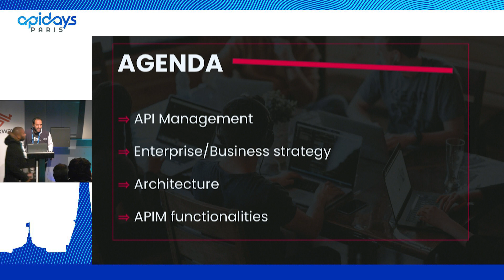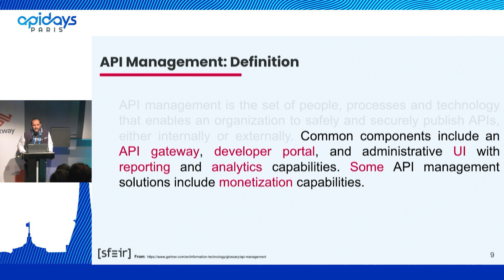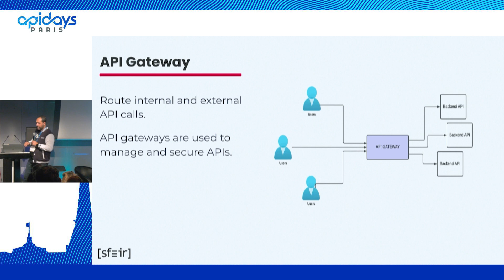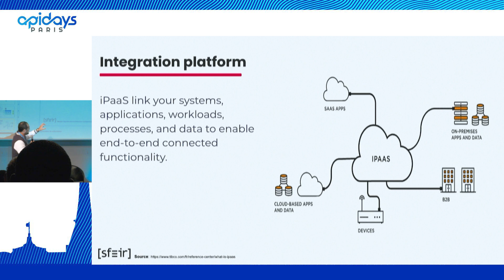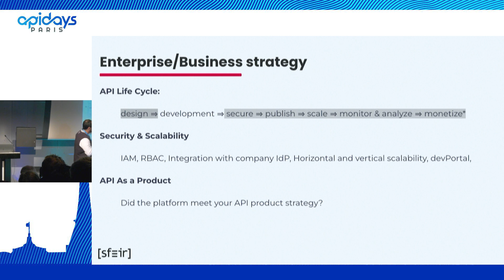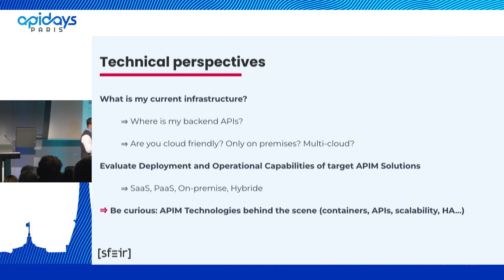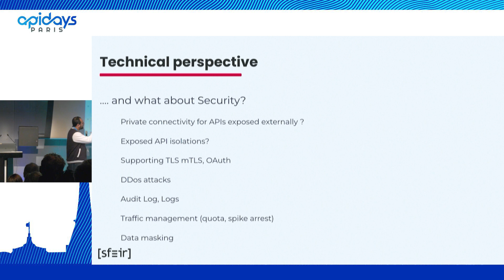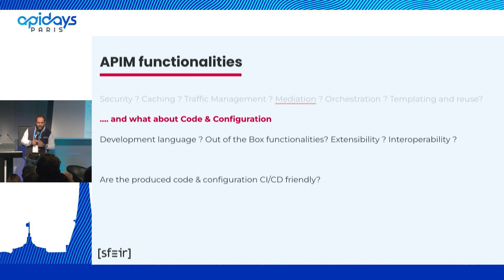Apidays Paris 2022 - Which questions should be asked before choosing an API Management solution